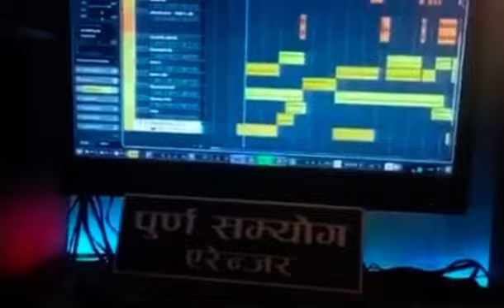June 21, 2023